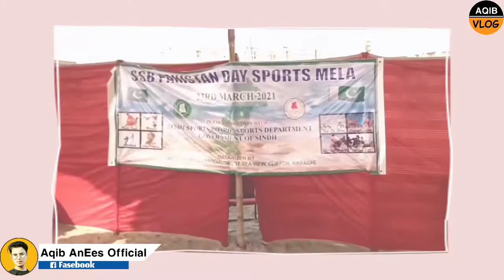SSB || Pakistan Day Sports Mela || 23rD March 2021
A unique sports activity was organized by the Sindh Olympic Association on Karachi Beach on Pakistan Day on March 23. It featured archery exclusively. It was the first activity of its kind in Pakistan. In this video you can see Sindh famous game Wing Witty.